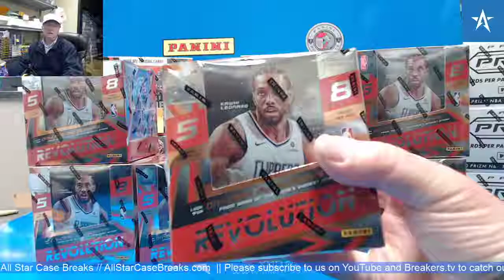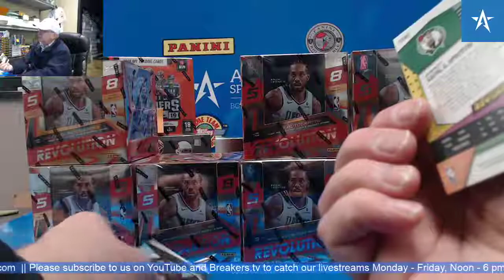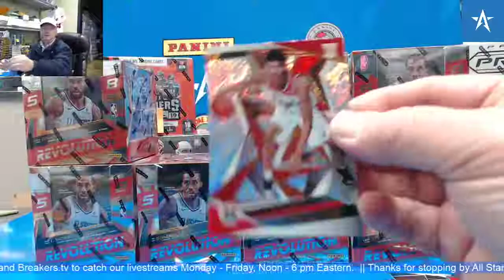Lebron James Groove Parallel & Darius Bazley Auto - 2019/20 Panini Revolution Basketball Box Break!